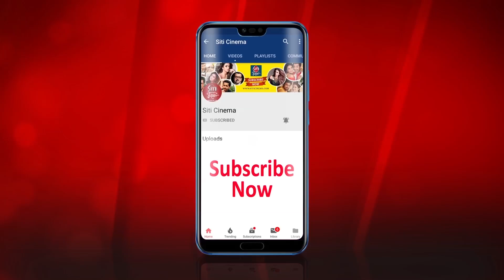Why is Parno Mittra in Goa ? | পার্ন কেনো গোয়ায় ?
The most popular actress of Tollywood Parno Mitra is in Goa right now. To know why check this video out only on Siti Cinema